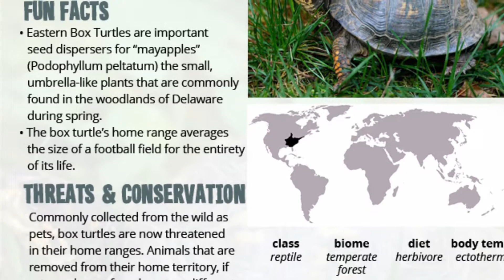Eastern Box Turtle 🐢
Daily encounters with Wildlife in the Hazelwoods.